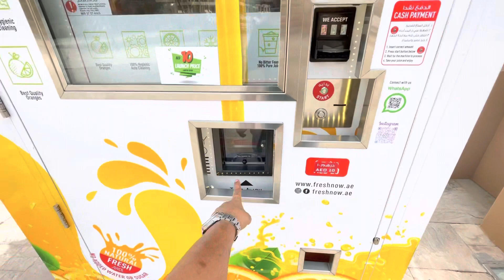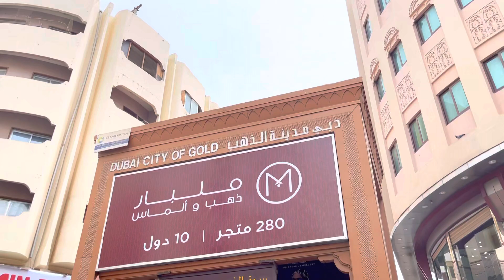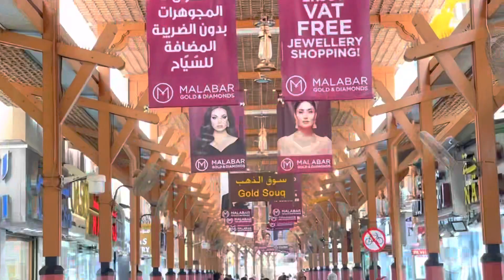Ak Saal baad aaj diya B-gift 🌟📲 और मैडम खुश हो गई 😀 | Finally Surprise de diya maine | Desivloger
Hello My Hotelier family.Hope you are all good. Aaj sabse expensive gift diya hai maine tannu ko. Let see oska reaction kainsa hota h.
More vlogs coming from my family vlog and I'll try to make chef related videos also in between.

As a YOUTUBER & a PROFESSIONAL CHEF, I always try to give my experience & knowledge to you and support my new hotelier for their future goals. This channel ( Desivloger) is giving more & awesome videos to all the people who love to see kinds of lifestyle vlogs specially from Dubai.Here I will give you most of the videos from DUBAI (UAE)🇦🇪 and show you the best location and views and also my lifestyle in dubai.

RECOMMENDED:
1.Watch the video in at least 720p quality/ best will be of course 1080p.
2.Use headphones for best sound.
3.every week 4 new video.

                OR
Search=  Desivloger

My gears:
➤Gopro hero 6 and 4

➤SONY a5100

➤ Gorilla Pod:

➤My new toy is OSMO ACTION CAMERA📷

➤ UCxlQbZUIZcnpgZuhAXTI13w